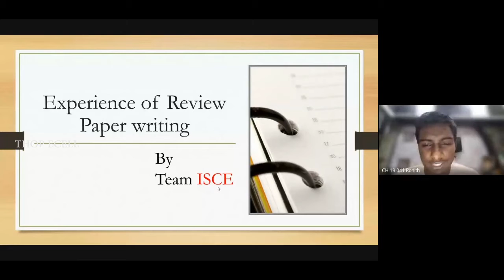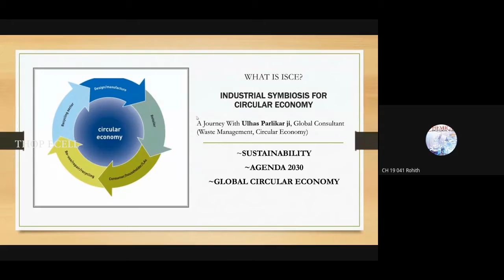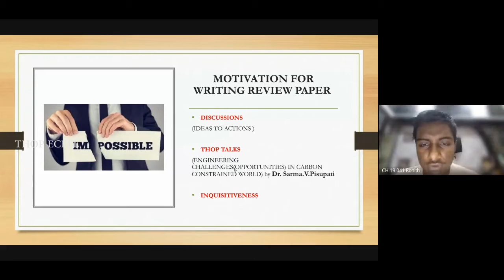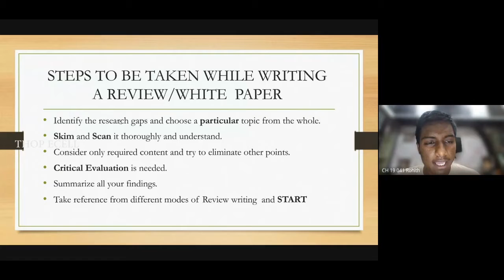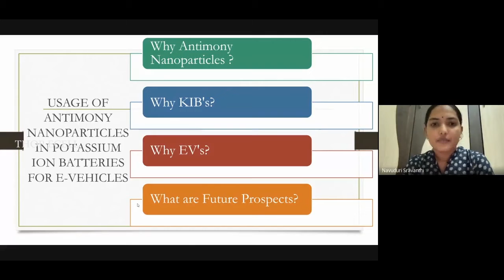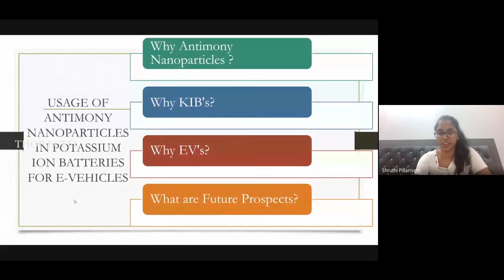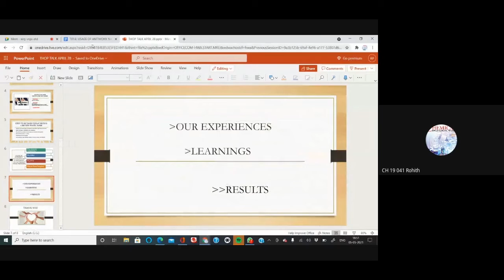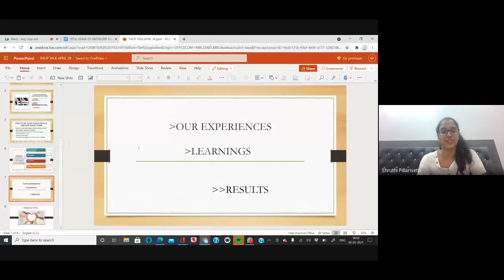Experience of Review Paper Writing | Rohith Pulluri | Sravanthi Navuduri | Shruthi Pillarisetti